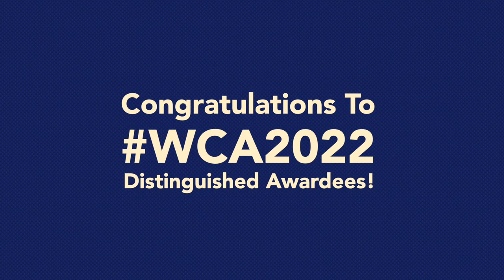The World CleanTech Awards - Edition 2022, Black-Tie Gala Ceremony, Abu Dhabi, UAE - 15 January 2023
The Jury of the World CleanTech Awards announced the Winners of its Edition 2022 (WCA2022) during its Black-Tie Gala Ceremony held on January 15, 2022, in a spectacular “Under The Oculus” venue at the Conrad Etihad Towers Hotel Abu Dhabi, UAE as a special part of The CBC Annual Leadership Forum "Empowering Together The CleanTech Decade!”
The CleanTech Business Club (CBC) together with its strategic partners has been honouring visionary individuals since 2017, and for the second time, recognised innovative companies and startups championing the cleantech transformation mission.

“We are very pleased to congratulate this impressive slate of winners of our World CleanTech Awards and Distinctions. 2023 will be a very important year again for further progress towards our goal of 100% renewable energy (RE) supply, as we have to achieve important reductions of Greenhouse Gas emissions by 2030” said Prof. Eicke Weber, Chair of the WCA Jury, Chair of the European Solar Manufacturing Council and Former Director of Fraunhofer ISE. “The WCA Winners and CBC Leadership communities represent a unique worldwide network of like-minded, enthusiastic friends, united behind the common goal, to help by doing what we can for these targets. In addition, this community shares the resources required in order to achieve our climate goals within this decade. Together, we can do it as TogehterWeAreStrogner!”

The event took place on the occasion of Abu Dhabi Sustainable Week and World Future Energy summit 2023 two high-level events that highlight the country’s ambition to become the leader of the cleantech transformation not only in the Gulf Region but also internationally. (...)